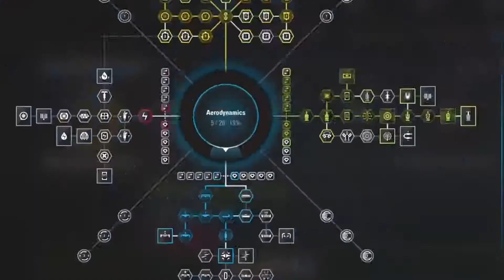F1 2017 Trailer Oficial.